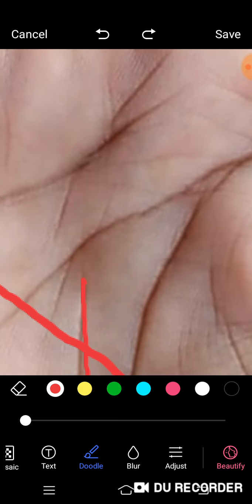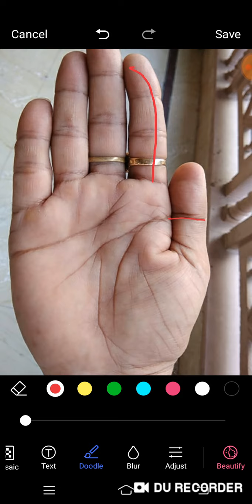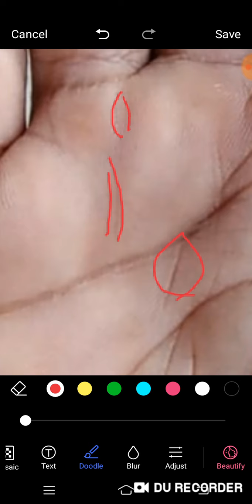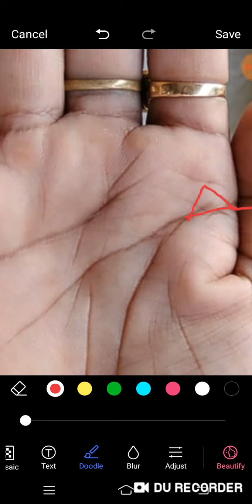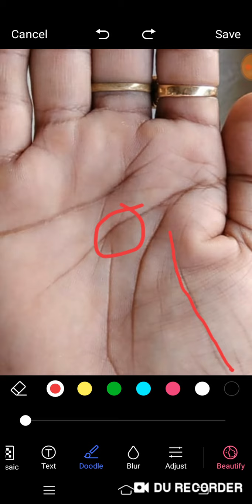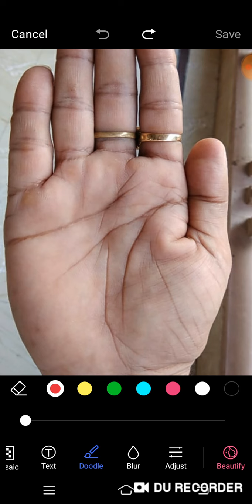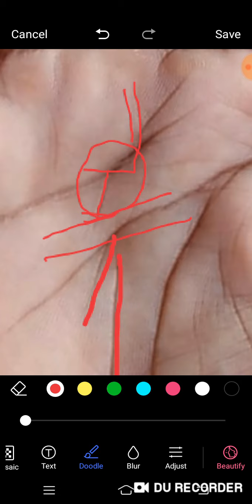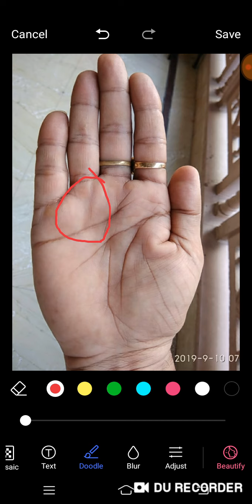टूटी हुई fateline के कारण इनके बिजनेस में लॉस हुआ बिजनेस बंद करना पड़ा आगे बिजनेस फिर से चालू हो रह